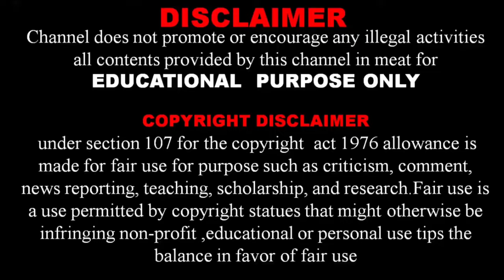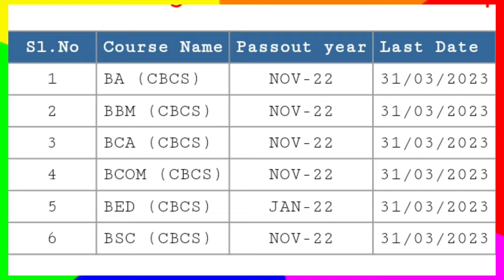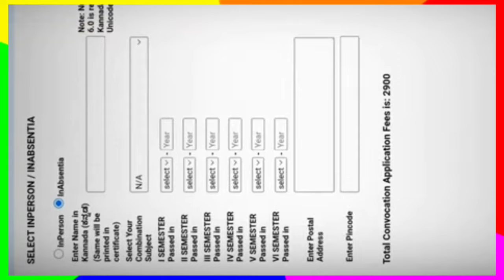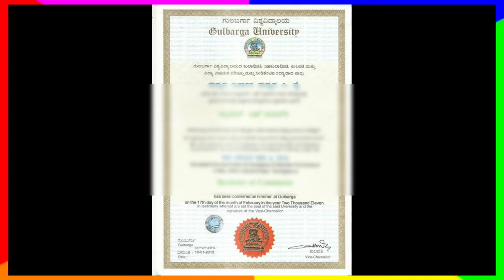Gulbarga University 2023 What is Convocation Certificate and its Uses CBCS for all UG Degree Courses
Join our WhatsApp Channel Gulbarga University 2023 What is Convocation Certificate and its Uses CBCS for all UG Degree Courses

00:00 What is Convocation Certificate and what is the use of it